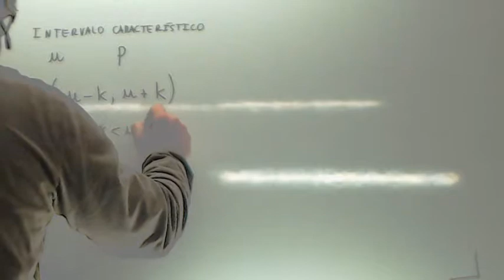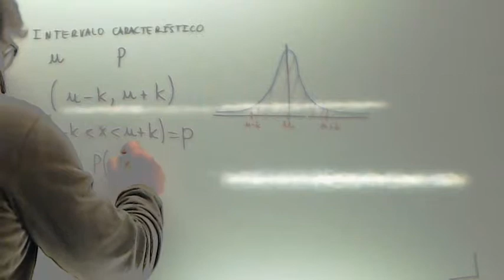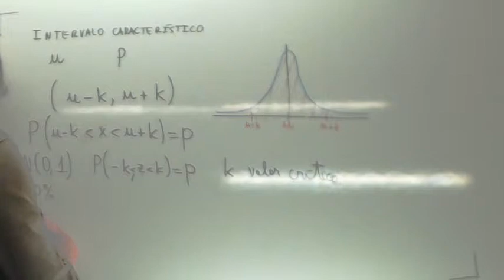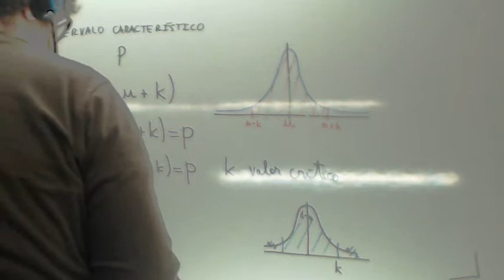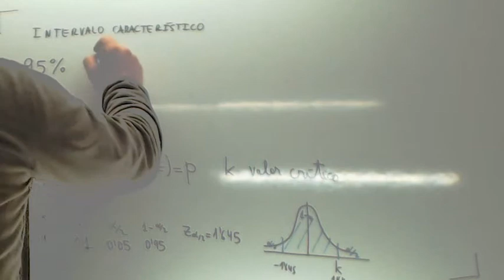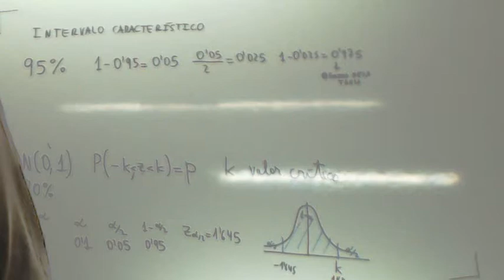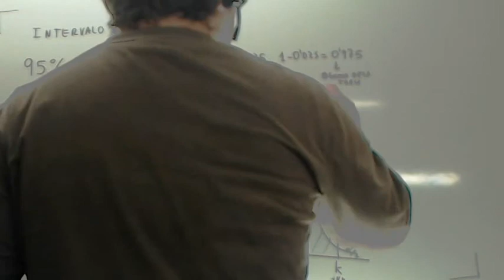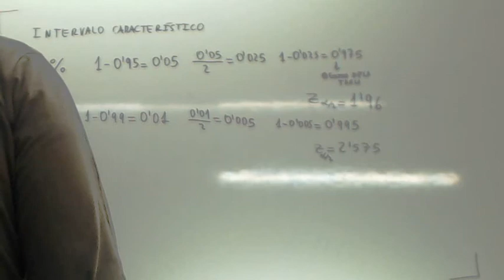Intervalo de confianza para la media 03 Usero